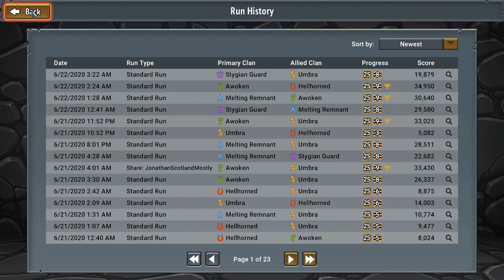Covenant 25 Hellhorned/Melting | The Sketches That Were Promised | Monster Train Episode 33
here's today's run link if you wanna play this run, remember this will spoil how it ends: monstertrain://challenge/HispanicChickenHuman